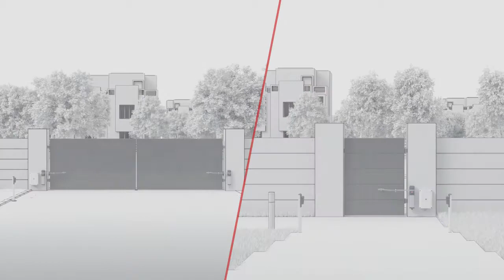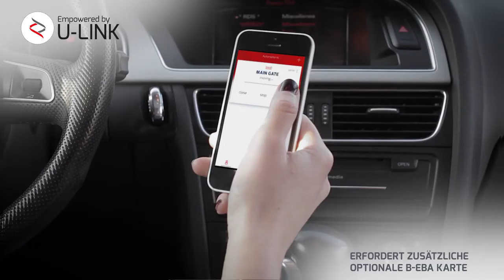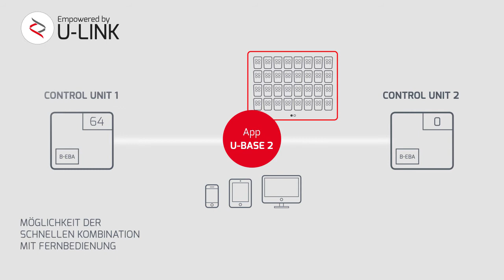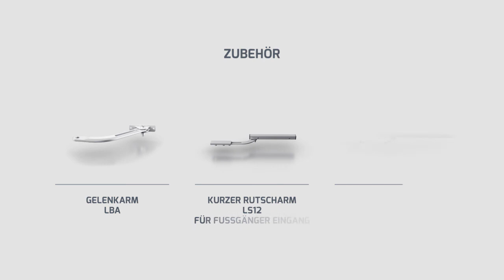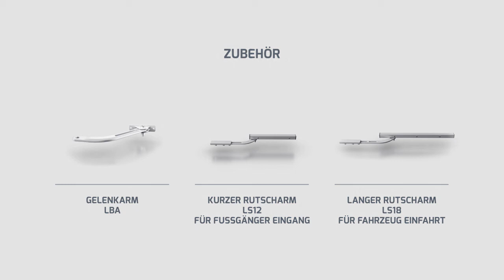Bft E5 BT A (DE)